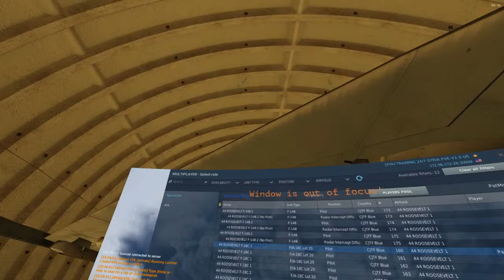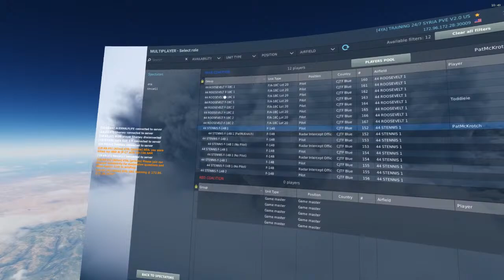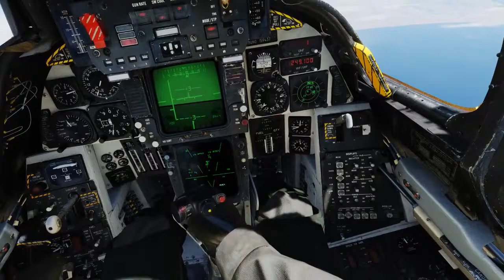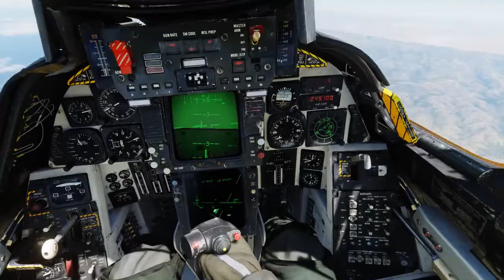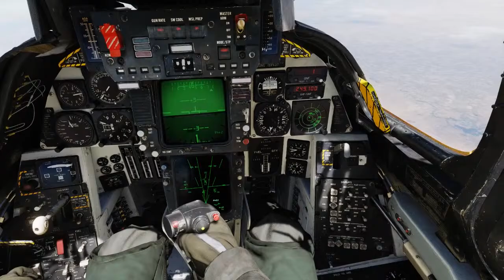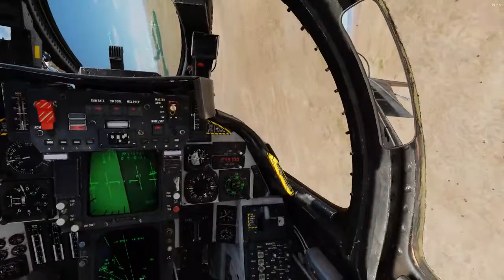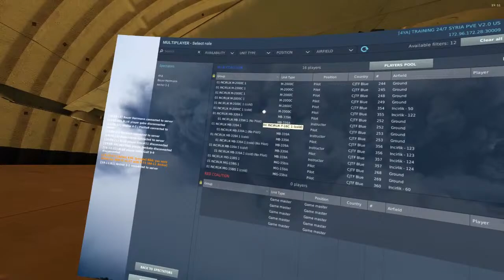DCS 4YA Syria Game Day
Sirrep:

Oil  has been recently discovered near the Syria region and we need to go spread democracy.

WX:

Fluffy bunnies unicorns and Rainbows

ROE:

Shoot first, think never.

Crashed...be back in a bit